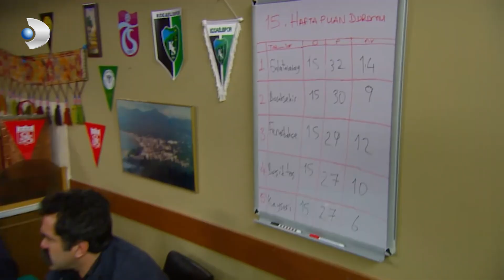Hüseyin, Yemeği Bedavaya Getiriyor - Çocuklar Duymasın 21. Bölüm